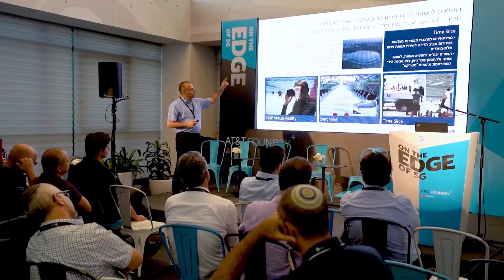AT&T Foundry Israel Hosts on the Edge of 5G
AT&T Foundry in Israel hosts the first 5G and Edge computing event to build the future to innovate together.